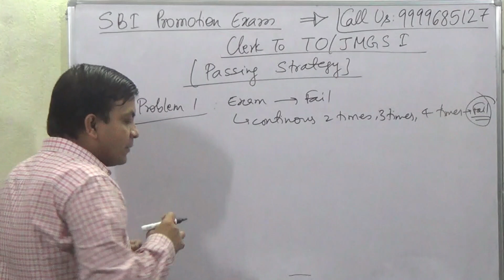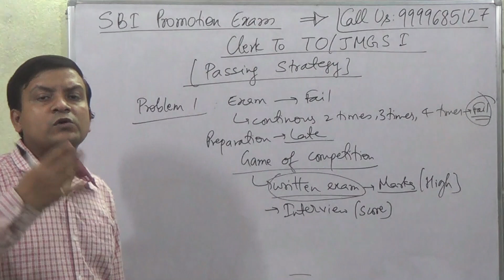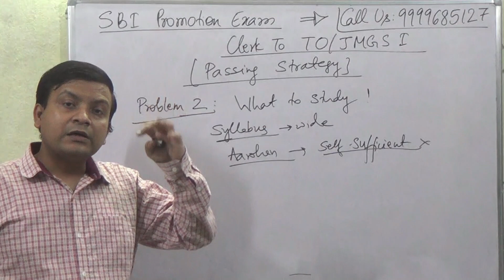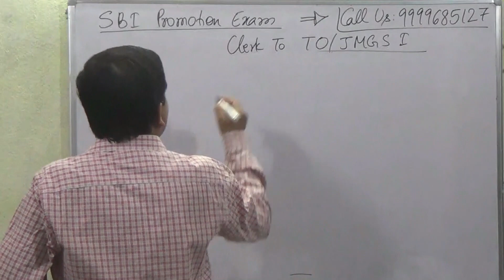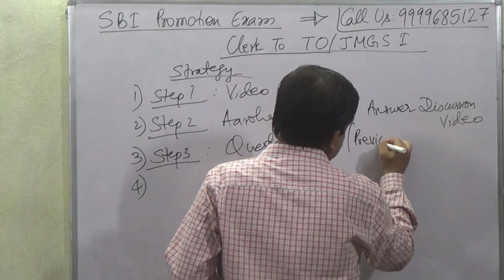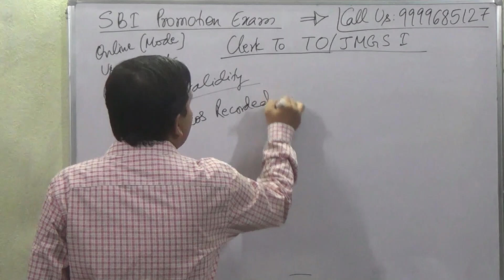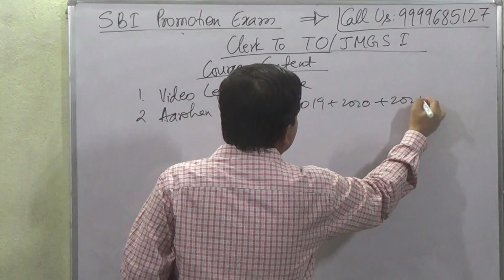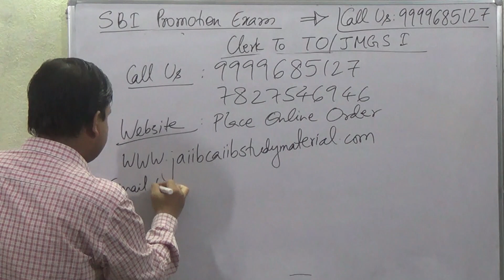SBI PROMOTION EXAM CLERK TO OFFICER [TO/JMGS 1] PASSING STRATEGY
Buy SBI PROMOTION EXAM Video Lecture Course = Rs 2000/-